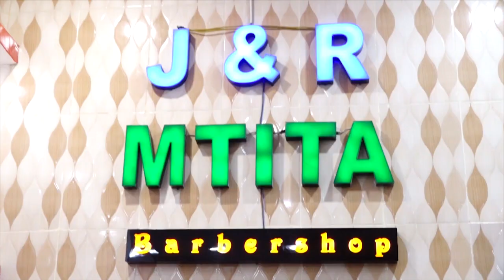🔴LIVE :MASHABIKI WA YANGA WALIA NA MWAMUZI YANGA KUONEWA KUPATA SARE DHIDI YA SIMBA